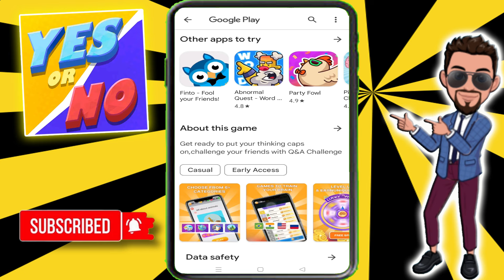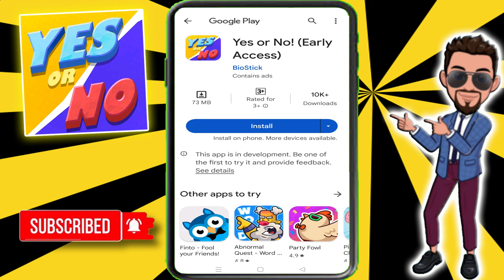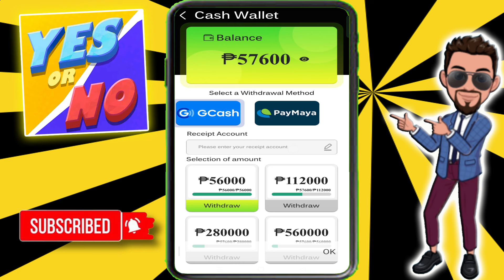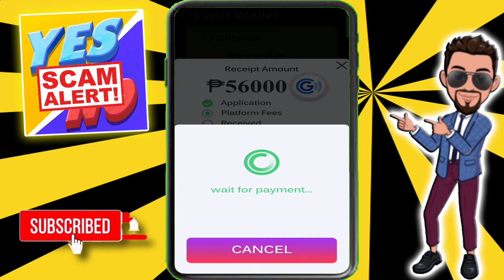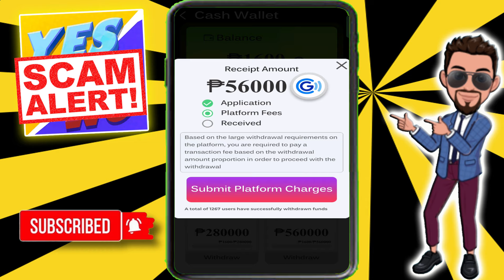YES OR NO APP REVIEW... P56,000 PHP SA GCASH... ? KUMITA SA GCASH... ?